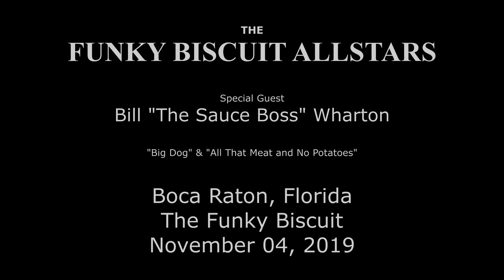Bill Wharton - The Sauce Boss "Let The Big Dog Eat" Boca Raton, Florida Funky Biscuit - 2019-11-04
Bill Wharton - The Sauce Boss - Boca Raton, Florida - The Funky Biscuit 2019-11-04